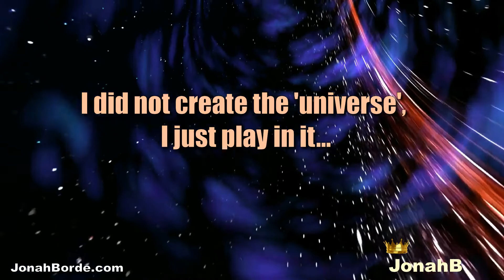Candy Crush Jelly Saga Level 4629 To 4631